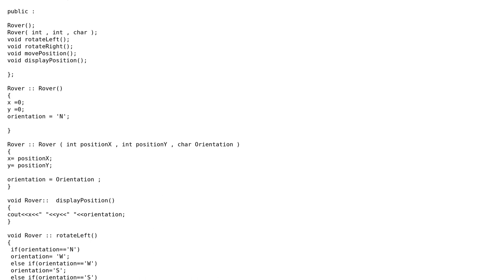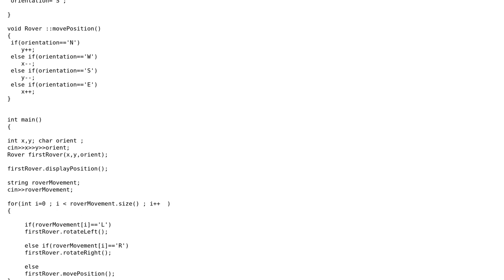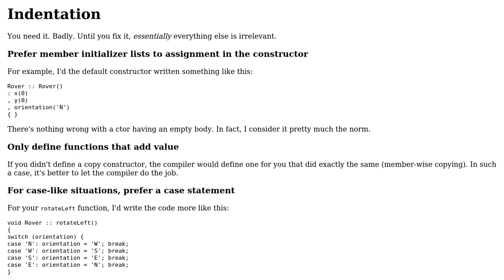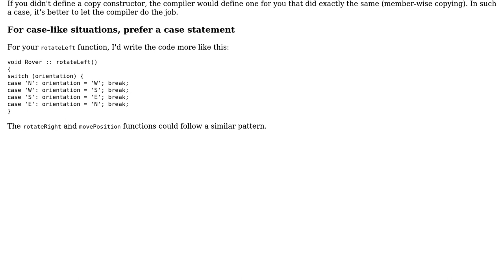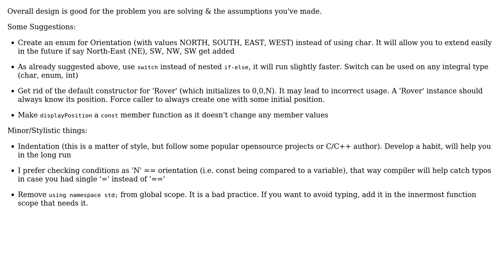Code Review: Mars rover movement and position (3 Solutions!!)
Code Review: Mars rover movement and position

With thanks & praise to God, and with thanks to the many people who have made this project possible! | Content (except music & images) licensed under CC BY-SA | Music | Images & others | With thanks to user rahul goyal user Jerry Coffin user janos user Chintan user 200_success and the Stack Exchange Network Trademarks are property of their respective owners. You are responsible for your own actions.